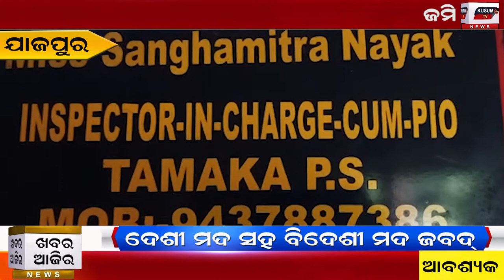Khabar Aajira 22 10 2020 Evening News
desi mada saha bidesi mada jabad#
jibika nibraha yojana pakasala bagicha sthapana upare gurutwa#
nuapada jai kishan mazdur sangram parisad michhapali rajaswa nirikhyakanka karyalaya sammukhare gana dharana#
bhadrak reserve police padiare 61tama sahid smruti diwash palita#
#13 barsha puara cancer chikichha pai artha sajichhi badhakata#
seshare ma arthika sahayata pai court ra dwarastha#
coronare khariar n a c ra karyanirbahi adhikarinka dehanta#
Nuapada Khariar ru Ganga Prasad Dandasena